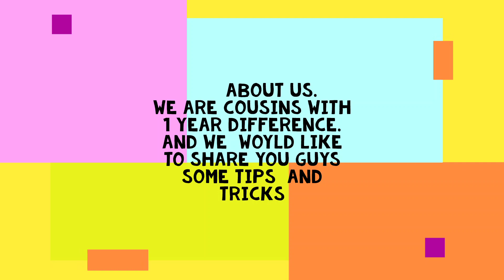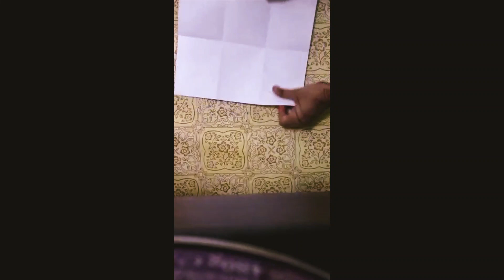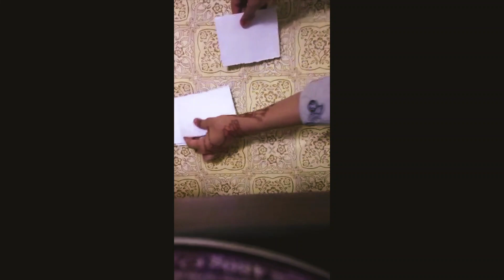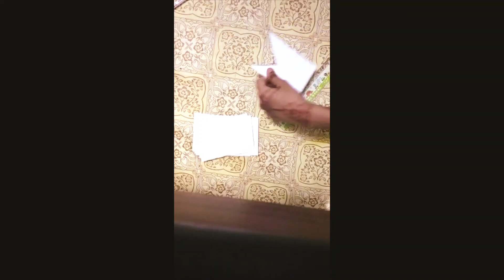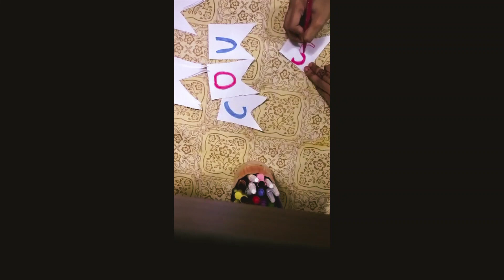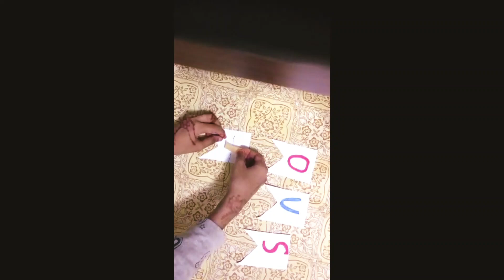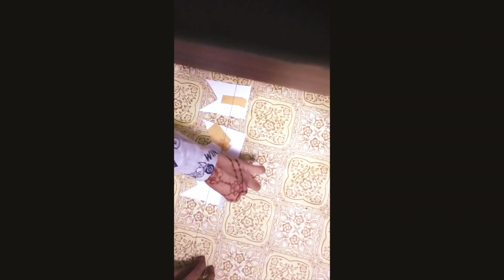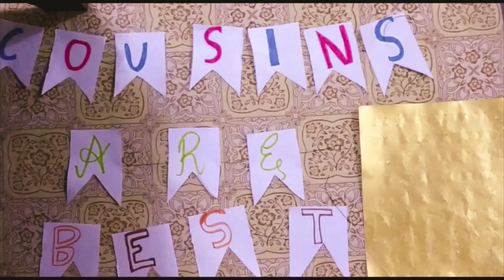Easy & Simple DIY Banner - Craft With Cousins Video1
Hi All,
This is our first video. We need your honest feedback and support.
The Lovely Cousins